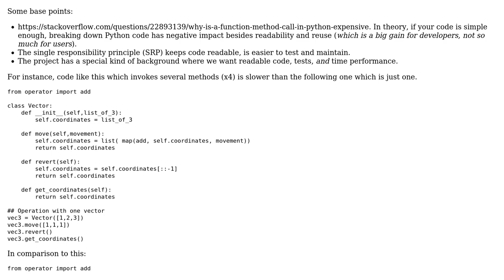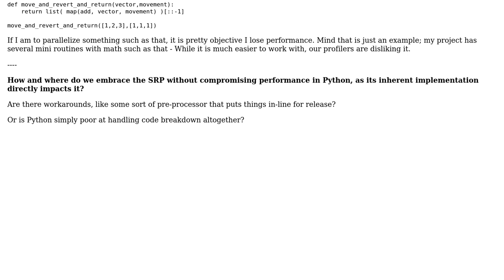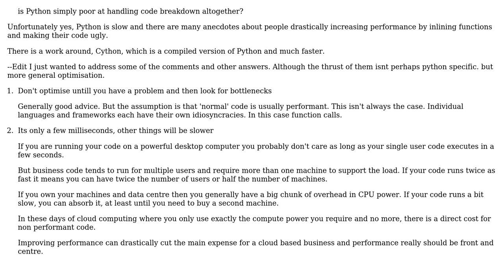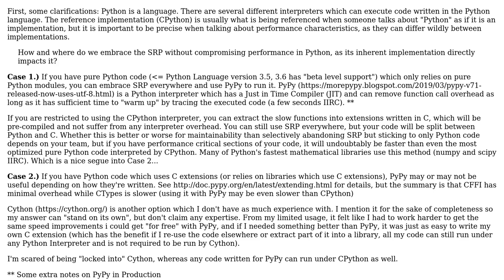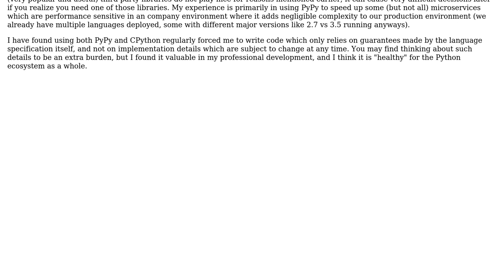Working through the single responsibility principle (SRP) in Python when calls are expensive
Software Engineering: Working through the single responsibility principle (SRP) in Python when calls are expensive

With thanks & praise to God, and with thanks to the many people who have made this project possible! | Content (except music & images) licensed under CC BY-SA | Music | Images & others | With thanks to user Steven Jackson user Robert Harvey user Peter Mortensen user lucasgcb user Ewan and the Stack Exchange Network Trademarks are property of their respective owners. You are responsible for your own actions.